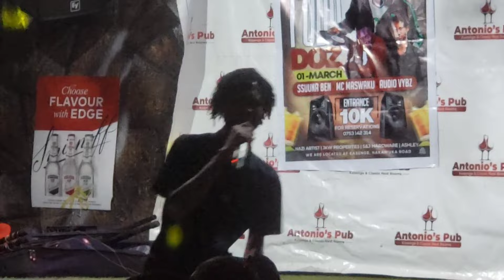Abawagizi balangidde Audio vybz okubayimbira Love ndikudira ku valentine